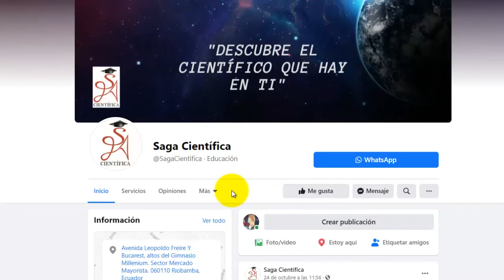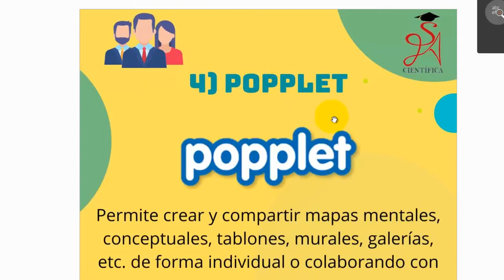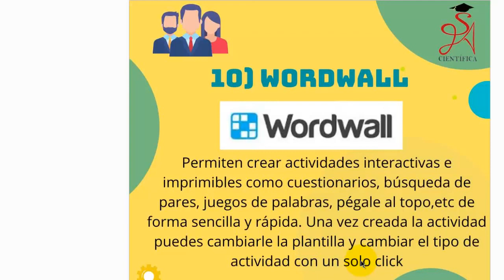10 herramientas esenciales para los docentes